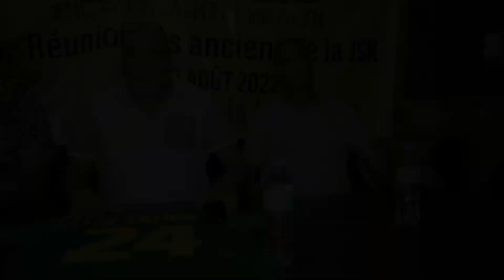Réunion et célébration du 76 ème aniversaire par les anciens joueurs de la JSK .02/08/2022.